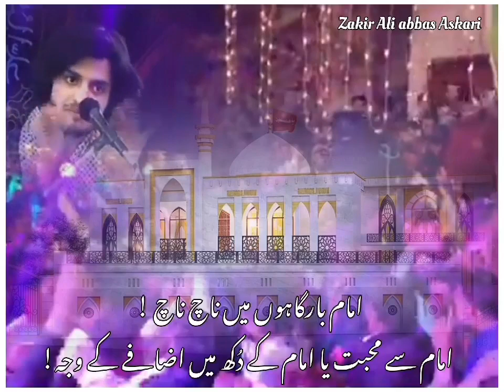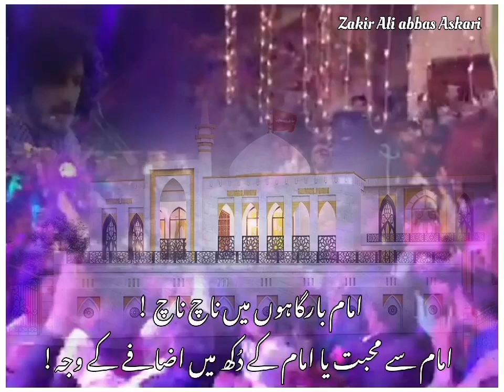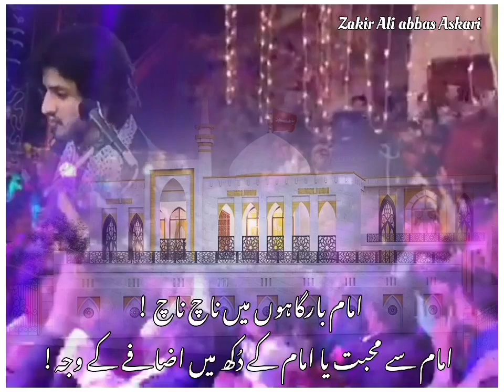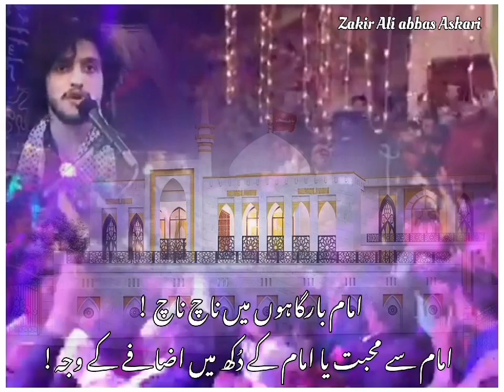जशन के नाम पर ईमामबारगाहों में गाना बजाना - zakir ali abbas askari